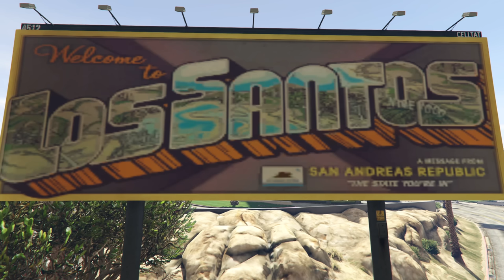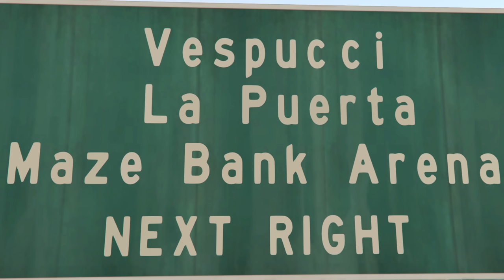RETROUVE LA PHOTO LaSalle vs Aiden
💛 Snapchat: AidenSh0wSnap (c'est un zéro)